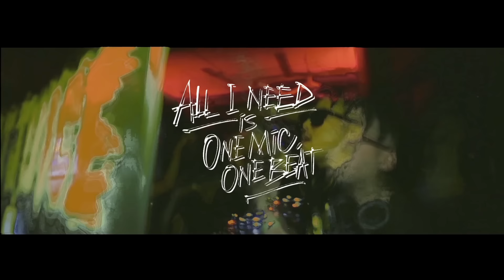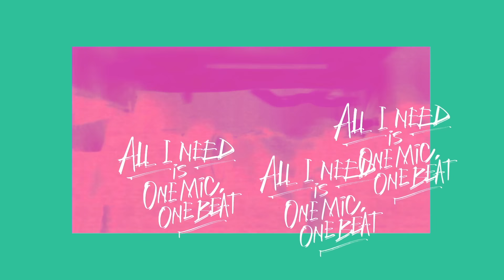[MV] DJ Juice _ BEATful Life (Feat. Verbal Jint(버벌진트), Nuck(넋업샨))